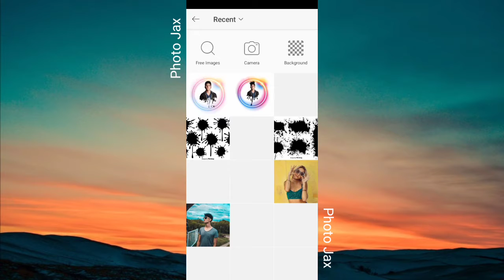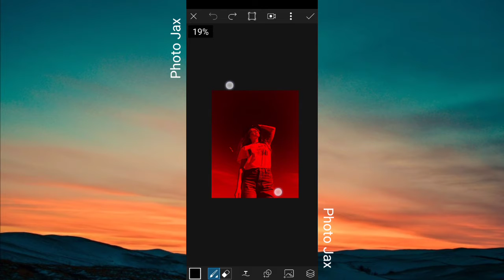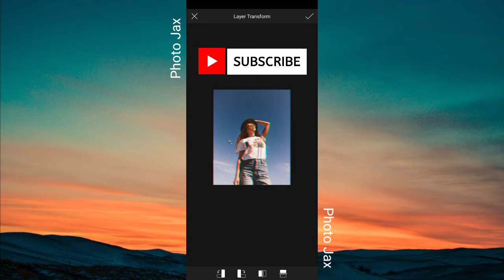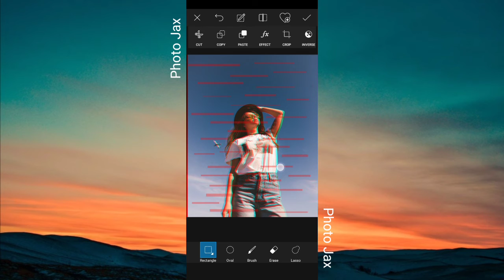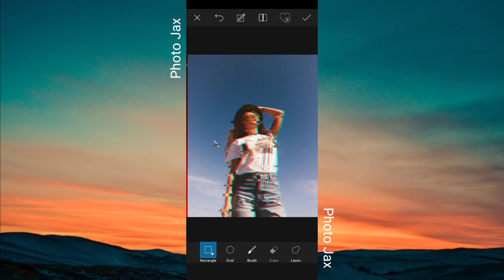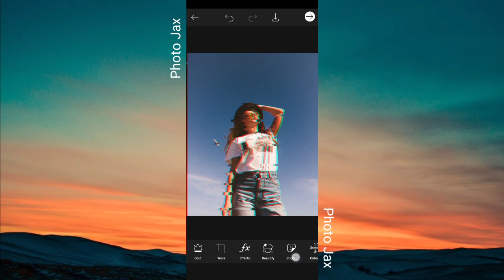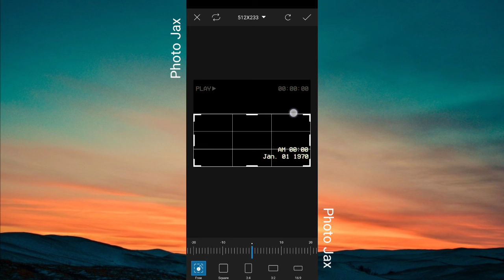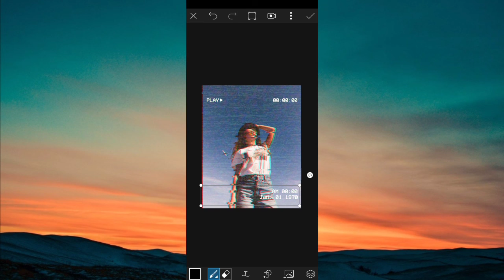Vhs effect Picsart || How to make your pictures beautiful? || Photo jax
Vhs effect Picsart || How to make your pictures beautiful?
Hi
I am jax
Like this video and comment for me.

STOCK IMAGES :
Model1 : Thanks to @gregkantra